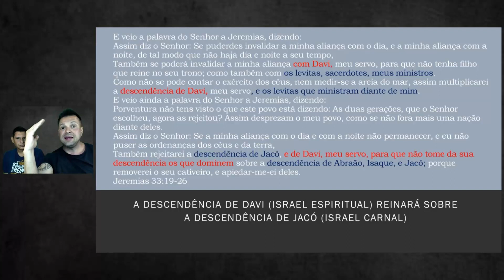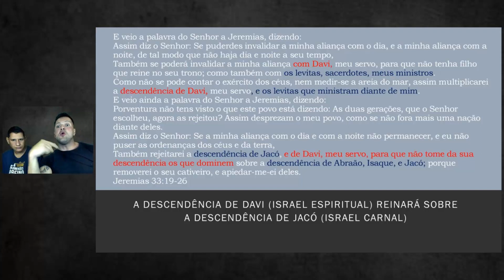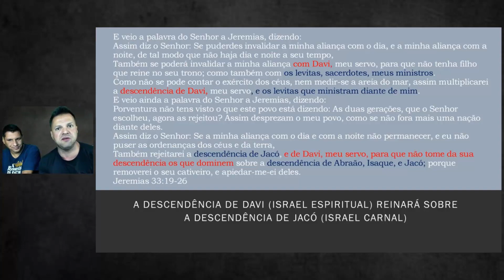O Israel Espiritual e o Israel Carnal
❤️ Contribuição em oferta de amor ❤️

Você também pode ser um motivador para a continuação desse trabalho me ajudando com as despesas dos estudos, das lives e viagens missionárias:

Banco: Caixa
Conta Poupança
Agencia: 0889
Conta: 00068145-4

Banco: Itaú
Conta Corrente
Agencia: 0216
Conta: 12903-1

Banco: Santander
Conta Corrente
Agencia: 3531
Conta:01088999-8